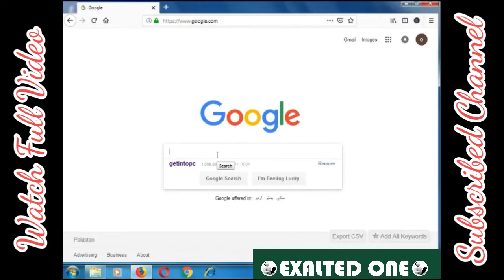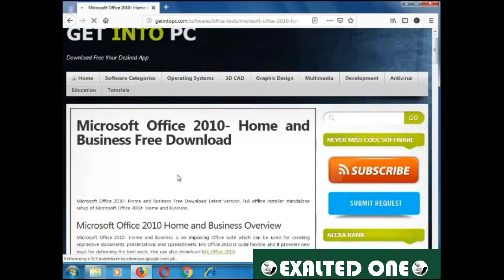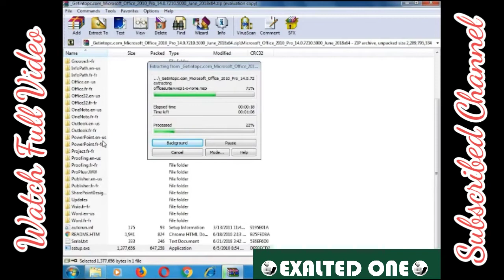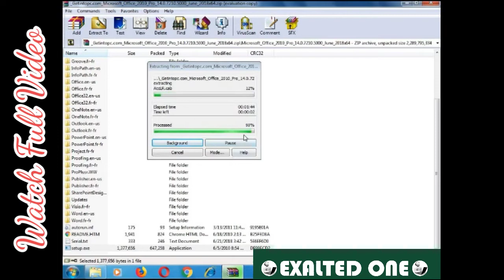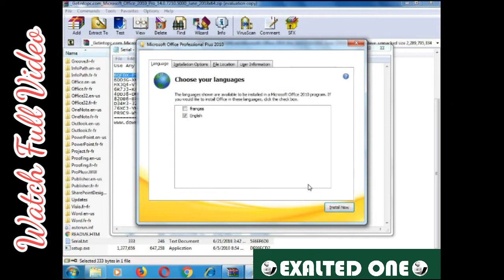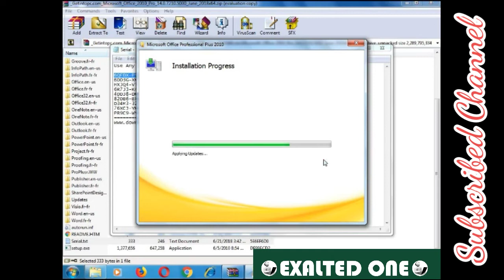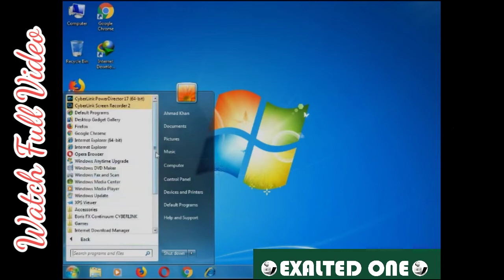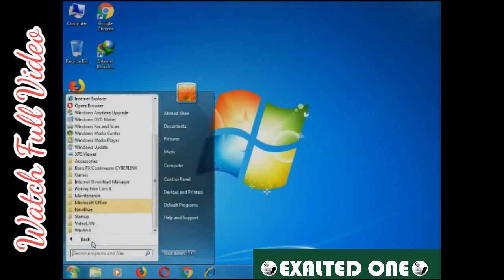सॉफ्टवेयर डाउनलोड और इनस्टॉल करना हुआ और आसान